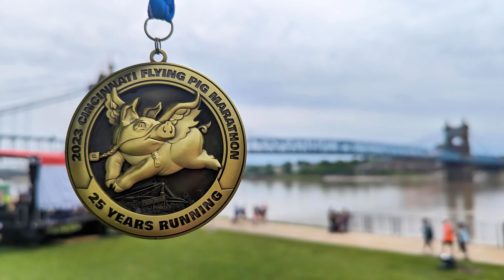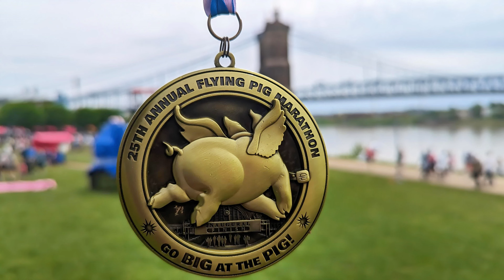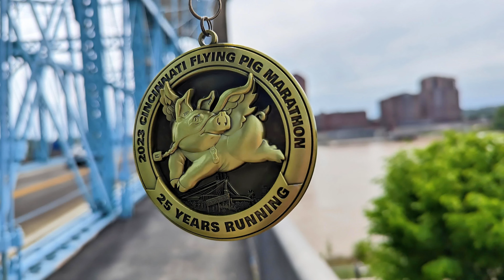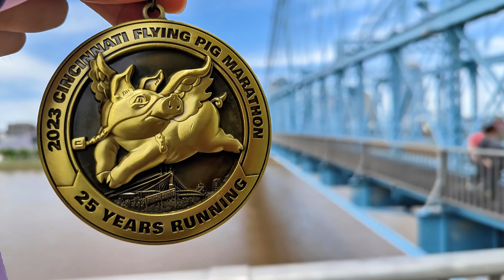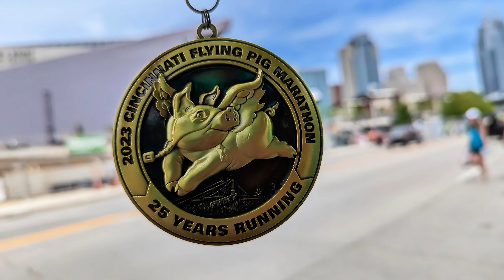Photos I Cincinnati Flying Pig Marathon I May 7, 2023